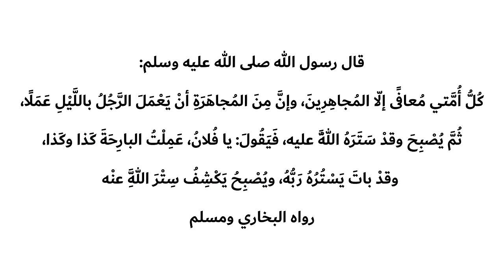انتبه.. لن يغفر الله ذنبك إذا قمت بهذا العمل! صنف حذر النبي منه